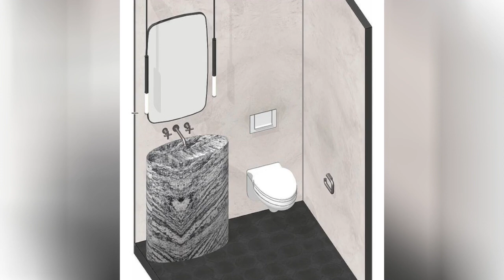75 Powder Room With Gray Walls And Limestone Countertops Design Ideas You'll Love 🔴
0:00:00 - Intro
0:00:12 - Powder Room With Gray Walls And Limestone Countertops Design Ideas You'll Love: Inspirations 1 to 25
0:01:41 - Powder Room With Gray Walls And Limestone Countertops Design Ideas You'll Love: Inspirations 26 to 50
0:03:23 - Powder Room With Gray Walls And Limestone Countertops Design Ideas You'll Love: Inspirations 51 to 75